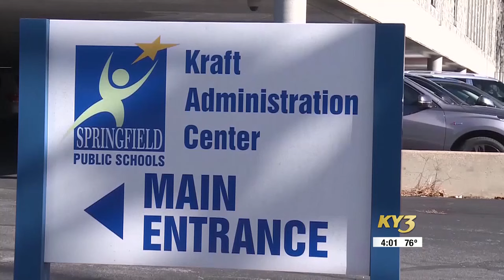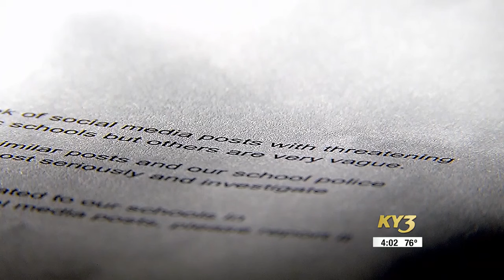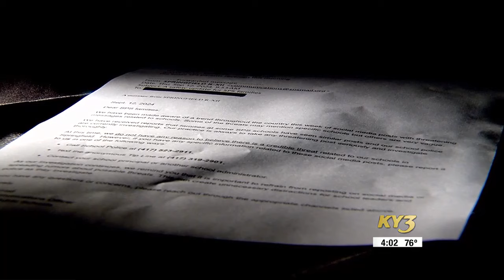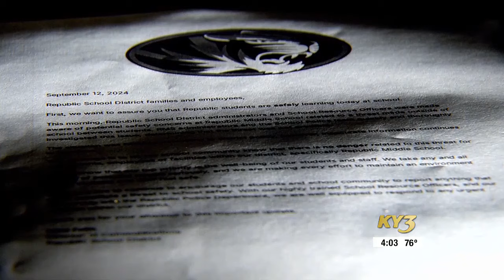Springfield Public Schools, Republic School District respond to safety concerns